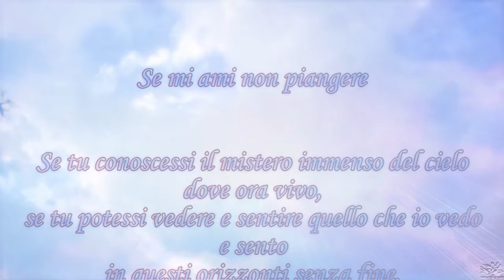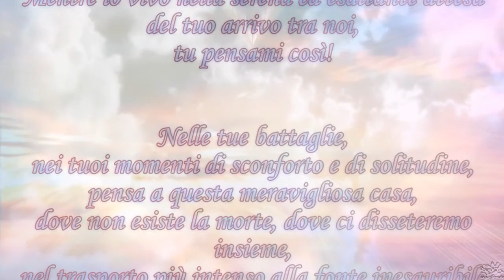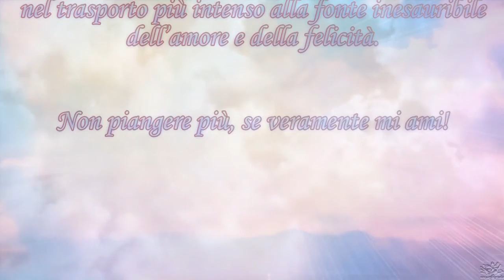Se mi ami non piangere❤ (Sant'Agostino)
Pace e Amore nella Luce di Dio